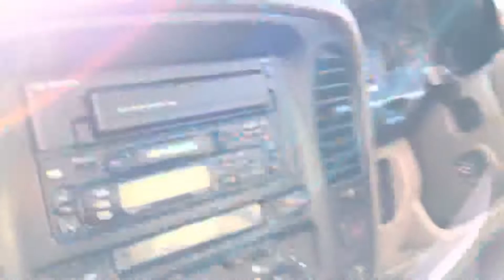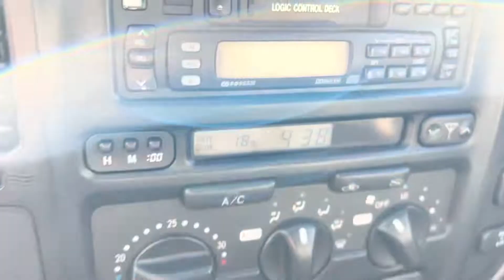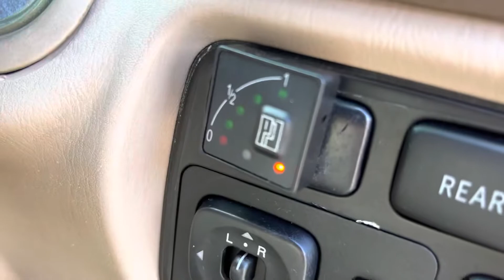Toyota Landcruiser VX 4.7 V8 UK Car. Prins LPG, 19 Services. 7 Seater